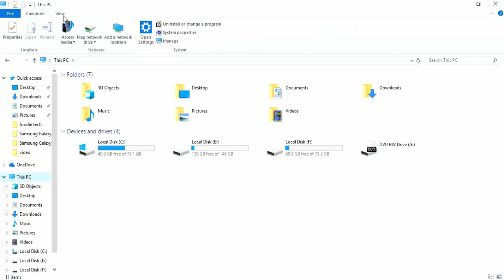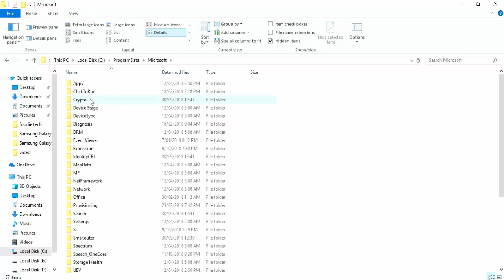How To Fix Windows Not Configure One Or More System Components In Windows 10